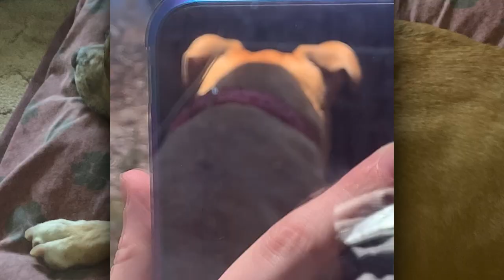Cowboy's Last Day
The title explains itself.  This what we did with Cowboy before it was time to leave this world and go to Heaven.